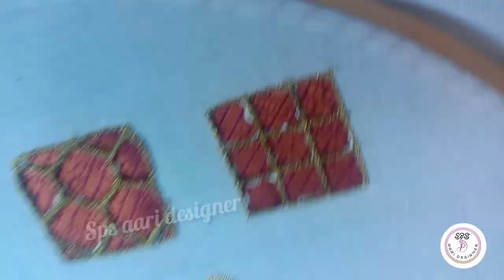Advance level aari class - 24, Honey comb cut work stitch in Tamil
In this video full explanation of Advance level cut work stitch type 2 in tamil  for aari beginners...

Follow us an instagram
Sps_aari_designer

80+ stitches covered aari classes are free...

Rs.1000 only the fee for

1. Individual attention
2. Doubt clearing while Phone call or voice messages...
3. Design correction by whatsapp
4. Test conducted by video call..
5. Project work face filling..
6. Aari Hip belt making...
7. Rate fixing classes
8. Tessals and laktan making..
9. Business ideas...
10. Certificate purposes...

Best regards,
Poornima Sathishkumar